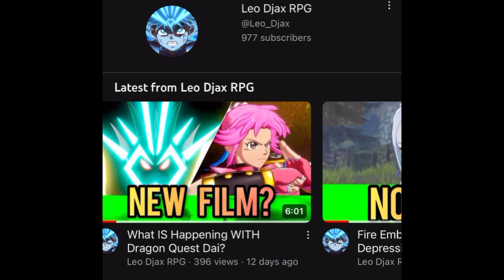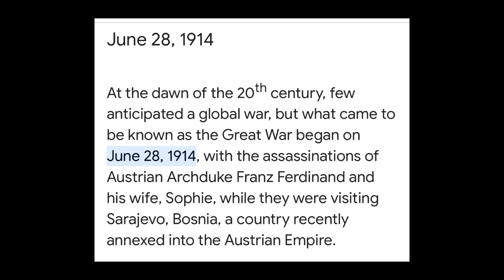The Anticlimactic JRPG. - Trails Of Cold Steel 4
I talk about jrpgs like Dragon quest, Xenoblade, Trails, Persona, Final Fantasy, And Fire Emblem!

My preferred way to game is Nintendo Switch!
That's it...